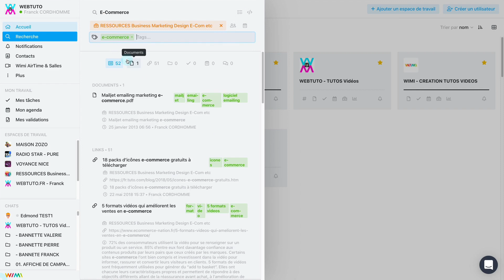Comment cibler votre recherche de façon efficace ? | Wimi (v7)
Wimi vous permet de gagner un temps précieux grâce à son moteur de recherche pour retrouver tous types d'informations : messaages, documents, évènements, tâches, images, tags grâce à ses filtres et critères de recherches notamment avec métadonnées IPTC.
La recherche se fait sur l'intégralité de vos espaces de travail et leurs modules.

👉 Consultez nos articles complets sur notre moteur de recherche dans notre base de connaissances Wimi